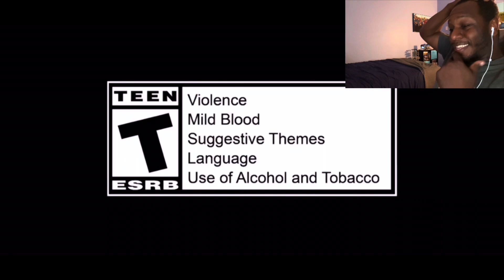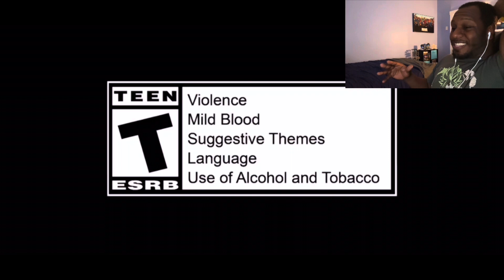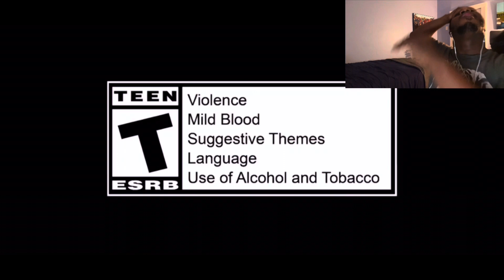ROUND TO POUND!!🥊Street Fighter 6 - Ed(DLC) Gameplay Trailer | Reaction🔥